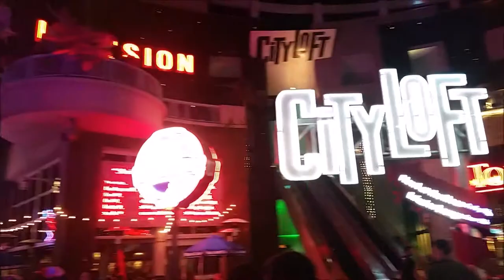✼PEEK A BOO✼ - (3/10/16) - EyeAmLolo